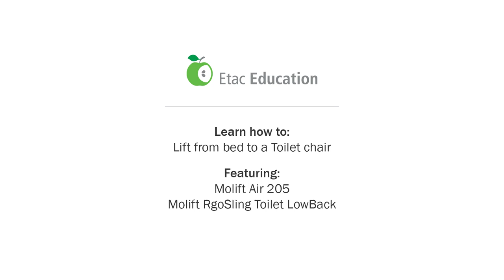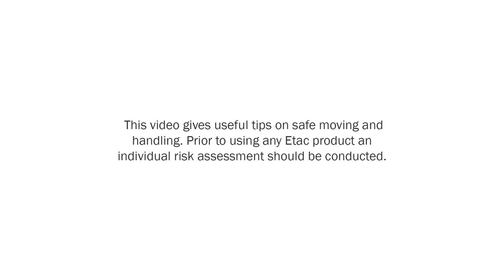Molift Air Patient Hoist How to lift from a bed to a toilet chair with ceiling hoist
Ceiling hoist solutions play an integrated part in patient handling in the care environment. Where Space is limited and when carers need to assist or  transfer people with impaired mobility, the Molift Hoist Air 200 is the tool of choice. It provides unrivalled comfort for the patient being hoisted and an enhanced work environment for carers.